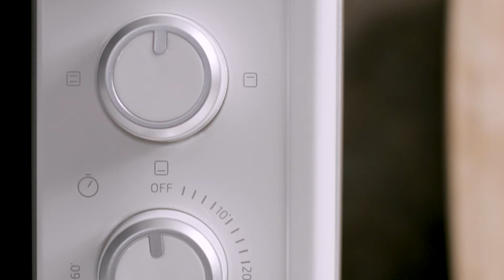Mini four électrique Bake&Toast 590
Cecotec Mini four électrique multifonctions. Idéal pour préparer des pizzas. Il possède un éclairage intérieur, 23 litres de capacité et une porte double vitrage. 1500 W. Bake&Toast 590 de Cecotec.